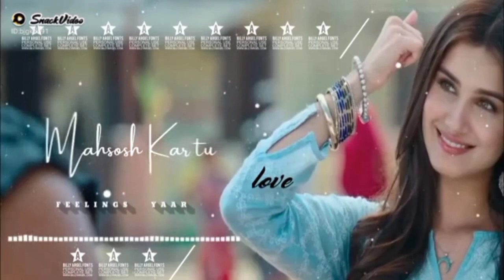Arjit Singh love song Whatsapp status 💝💝💝💝💝💝